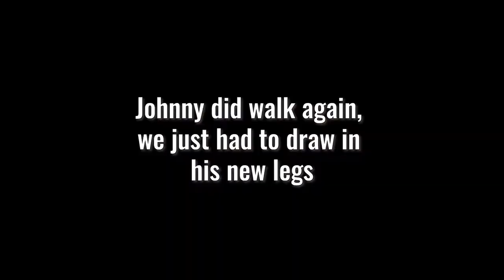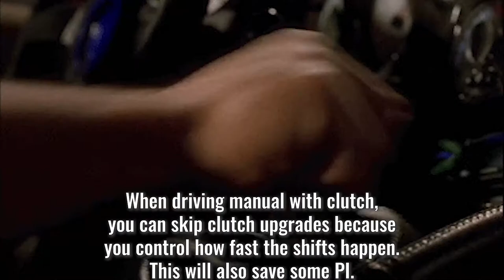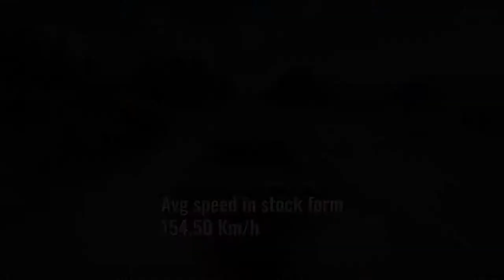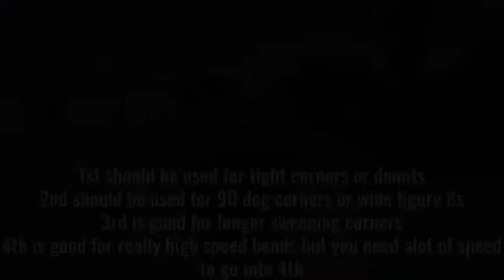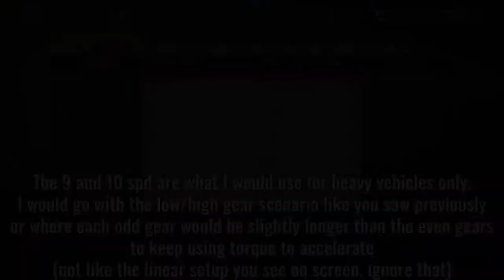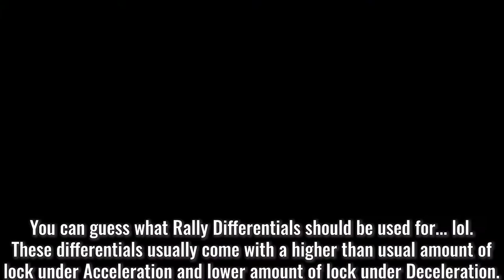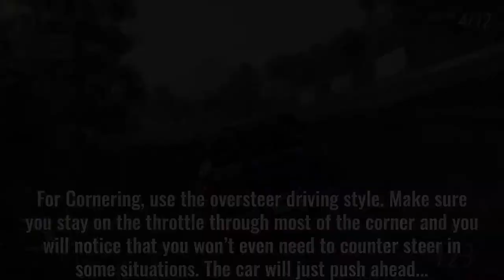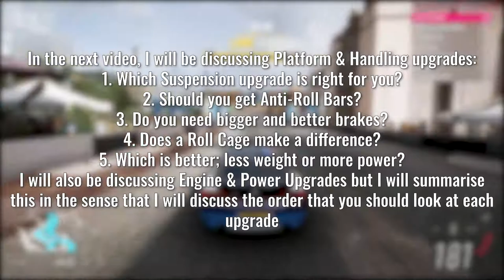Forza Horizon 5 : Drivetrain & Aero upgrades that actually make a difference😐! [Beginner's Guide]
Hello Everyone on the internet.

In this video I discuss Drivetrain upgrades and which are right for you, I also discuss whether or not you should use Aero Upgrades.
If you haven’t watched part 1 of the series you can find it here:

So in this video, I begin with discussing whether or not you should get a clutch upgrade.

Then I move on to explain which gearbox may be best for your build based on each different gearbox’s use case scenario.

After that, I discuss whether or not you should get a lighter driveshaft.

Then I discuss the different differential options that you will find and how you should use them.

Finally, I discuss the different aero upgrades and how they can be good or bad for your build.

With that said, in the next video I will be discussing platform and handling upgrades which is basically suspension, brake and chassis upgrades and how these can affect as well as benefit your build.
I will also be discussing engine and power upgrades and how you should the level of priority each engine upgrade has to help you pick the best upgrades first in order to get the most power from your build.

After this next build guide video, it will finally be time to move on to the tuning part of this series!!!

PC Specs
AMD Ryzen 5 3600X
Nvidia Geforce RTX2080Ti
16GB Ram
1080p 60Fps Gameplay with ultra settings MSAA 2X

Chapters

Intro – 0:00
Clutch Upgrades when driving manual w/clutch – 01:30
Clutch Upgrades when driving A/T or Manual – 02:39
The difference between driving A/T and Manual – 03:10
Transmission Upgrades Basics Explained – 04:36
Stock vs Street Transmission and why you should skip this upgrade – 05:49
Sport Transmission Explained – 07:13
Drift Gearbox Explained – 07:42
Race Transmissions Basics and Shini’s Guide to Transmissions – 08:37
6 Spd Race Transmission Explained – 09:24
7 Spd Race Transmission Explained – 10:18
8 Spd Race Transmission Explained – 11:02
9/10 Spd Race Transmission Explained – 11:35
Driveline Upgrades Explained – 11:51
Differential Upgrades Basics – 12:28
Why you should skip Street and Sport Differentials – 13:19
Race Differential Explained – 13:34
Rally Differential Explained – 14:01
Offroad Differential Explained – 14:44
Drift Differential Explained – 15:34
Aero Upgrades Basics – 16:10
The Drawback with Aero Upgrades – 17:07
Special Note about Spoilers – 17:24
My recommendation for Aero Upgrades – 17:50
Conclusion and What’s coming in the next video – 18:45
Upcoming Content relating to Forza Horizon 5 – 20:05